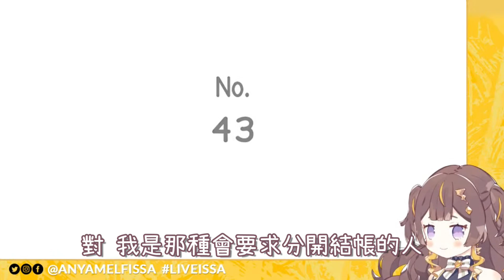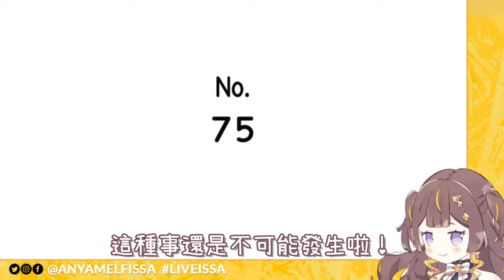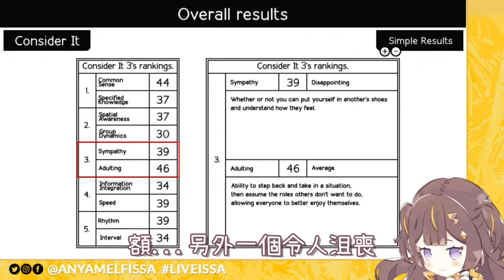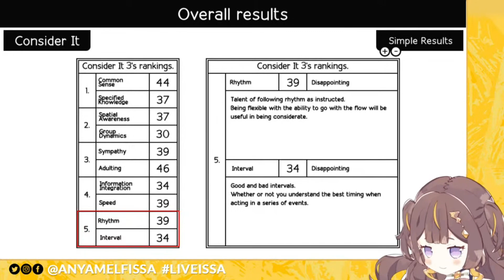Yagoo面臨娛樂公司危機，被迫睡在客廳，心酸畫面流出 | anya讀空氣 讀到分數不及格…… 【Hololive中文 | Anya Melfissa】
因為上兩部片加了英語字幕後觀看反而變少...也很花時間所以不加了○|￣|_

剪輯、翻譯：阿熊
封面、標題：小熊